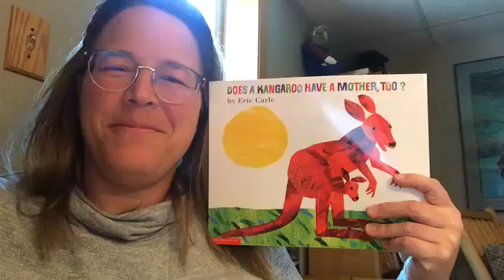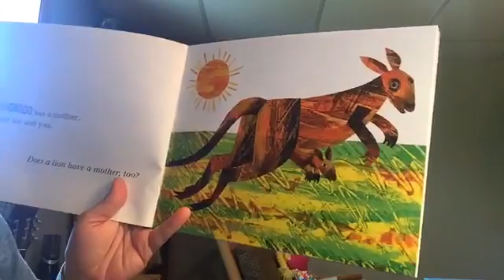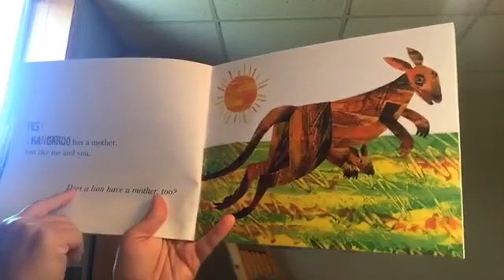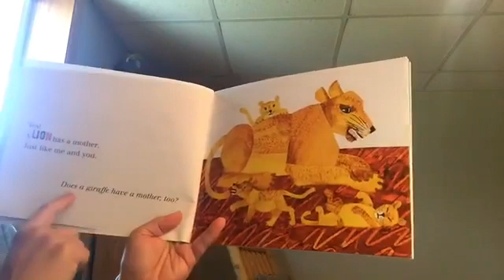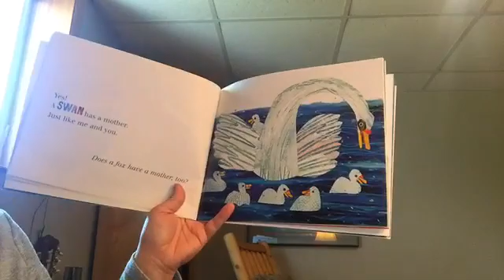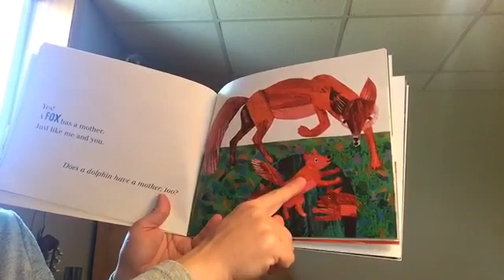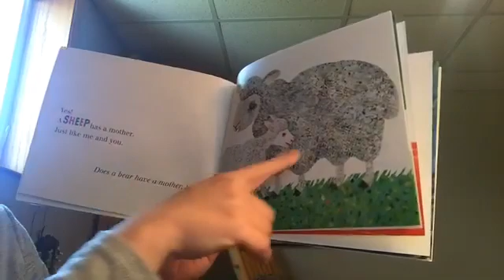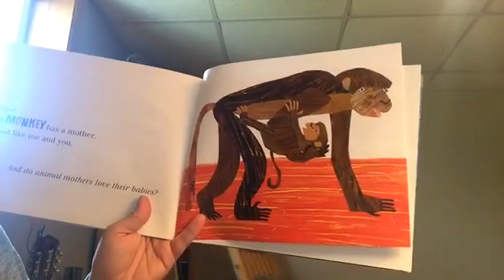Reading a mother's day story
Does a Kangaroo Have a Mother too? by Eric Carle Published by scholastic